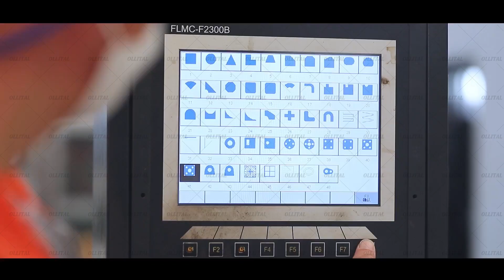OLLITAL Factory Video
Ollital Technology in 2003, having over 150 employees (till August, 2018),  Ollital Technology  is a new high-tech enterprise focusing on development, specialized in products of 8 areas including Medical Microbiological Detection,Lab Reactor, biosafety protection, disinfection and sterilization, Sample Handling, Life Science, Ultrasonic Equipment.